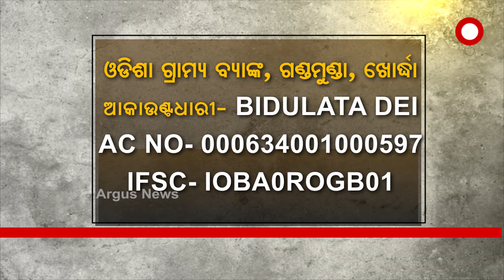ଓଳିଏ ଖାଇଲେ ଓଳିଏ ଉପାସ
ଓଳିଏ ଖାଇଲେ ଓଳିଏ ଉପାସ । ନା ଅଛି ରୋଜଗାର ନା ସରକାରୀ ସହାୟତା । ଛୋଟ ଝିଅକୁ ଧରି ଅତି ଦୟନୀୟ ଅବସ୍ଥାରେ ଦିନ କାଟୁଛି ରୋଗୀଣା ମା । ଏ ହେଉଛନ୍ତି ଭୁବନେଶ୍ୱର ବାଳକାଟିର ବିଦୁଲତା ଦେଇ.